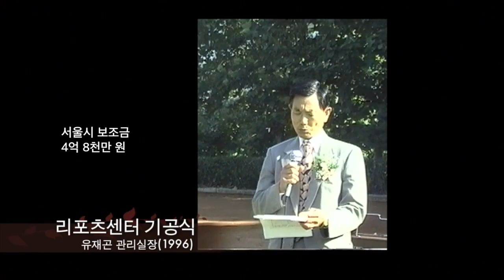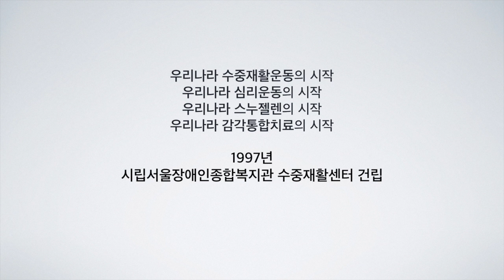서울수중재활센터 1997년 개관 목적과 의의 [서울장애인종합복지관 역사 / 장애인복지 역사]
우리나라 수중재활운동의 시작, 우리나라 심리운동의 시작, 우리나라 감각통합치료의 시작, 우리나라 스누젤렌의 시작은 바로 1997년입니다. 1997년은 서울수중재활센터(개관 당시 서울리포츠센터)가 건립된 해이며 건립과 함께 다양한 선진 재활 프로그램들이 소개되고 진행하게 됩니다. 그 시작의 배경과 의의를 담은 영상입니다.
***본 영상은 2012년 개관 30주년 기념 영상에서 발췌한 영상입니다.
재편집 : 기획홍보실 박재훈